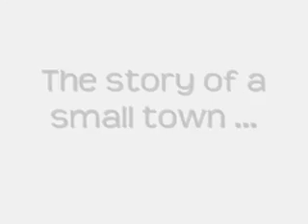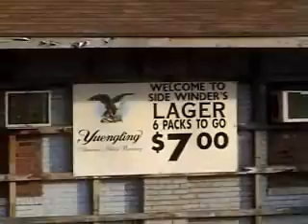Connellsville Movie (teaser)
Another teaser for the upcoming documentary about Connellsville, PA. A preliminary thank you to the gem of Fayette County and all of its residents. Directed and produced by Aaron King.